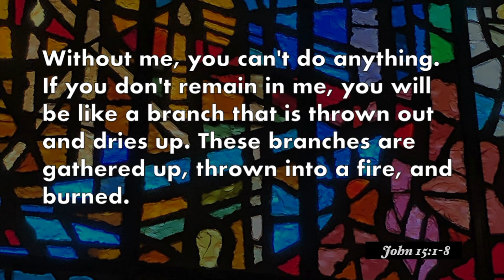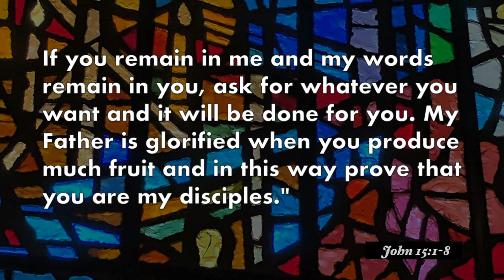Devotional Thought and Prayers for Sunday, July 21, 2024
"Are You Connected to the Vine?" (originally presented on April 28, 2024)
How do we live lives that honor and glorify God?